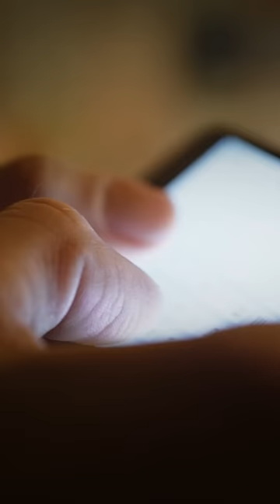Teen Girl's Dad Beats Up Predator Lurking Outside Their Home